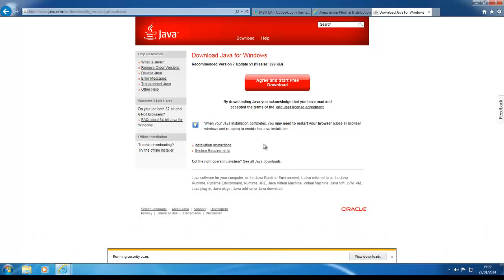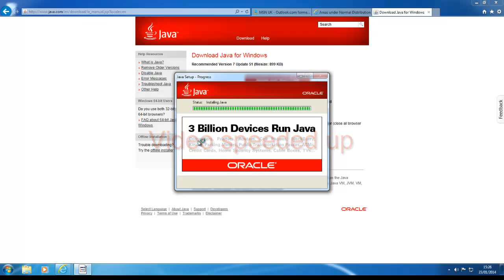How to check whether Java is running on your computer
This tutorial demonstrates how you can check whether you have Java installed on your computer and if the version you have is the latest.

It has been produced as a tutorial for the Online Statistics Education: An Interactive Multimedia Course of Study project although you can use it with any development that uses Java.

If you got here because you are receiving the error "Application Blocked by Security Settings - Your security settings have blocked an untrusted application from running" when you try to run Java code then check my other video on the subject.